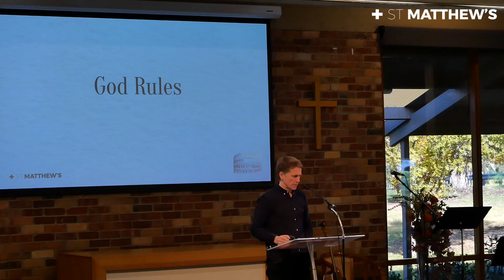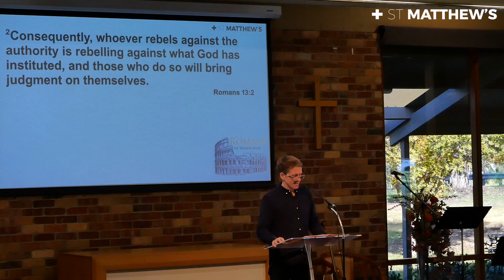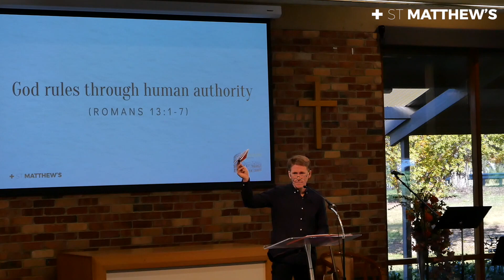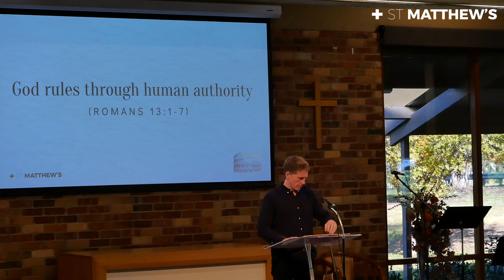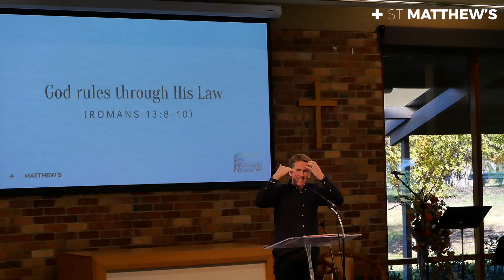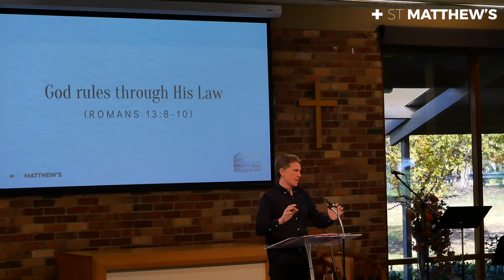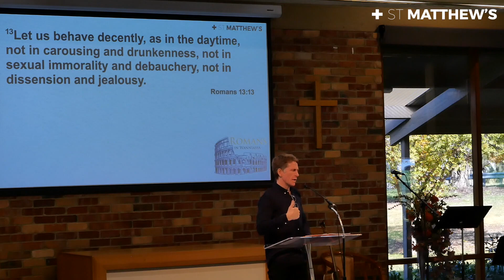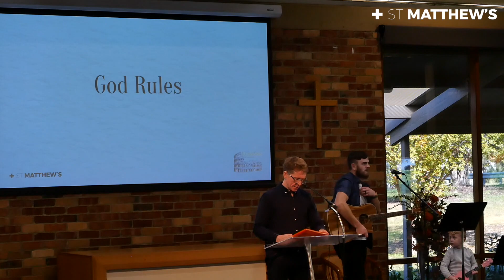God Rules (Romans 13, 19/6/22)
Service recorded at St Matthew's Anglican Church Wanniassa on 19 June 2022. Sermon by Andrew Lubbock